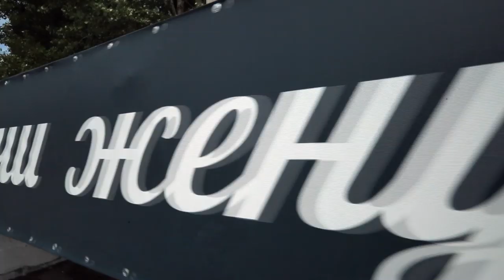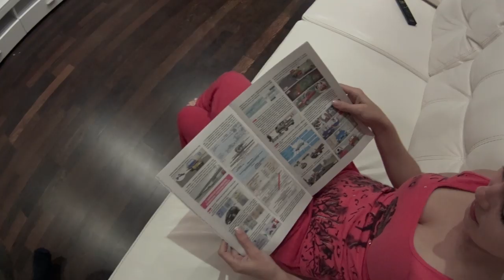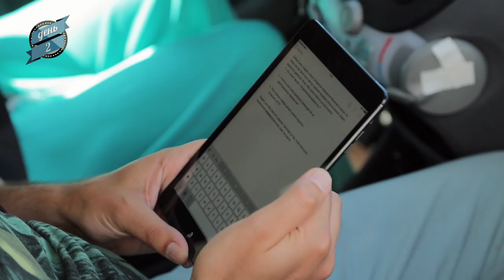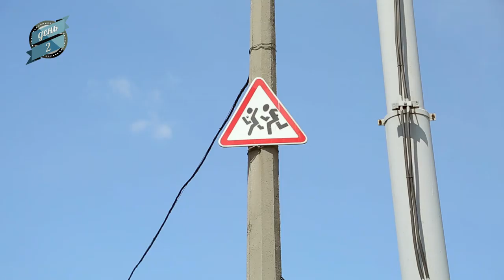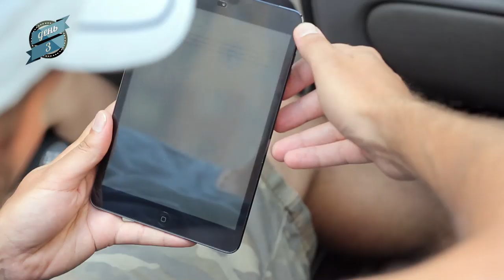Научи Жену Рулить. ВЫПУСК 2